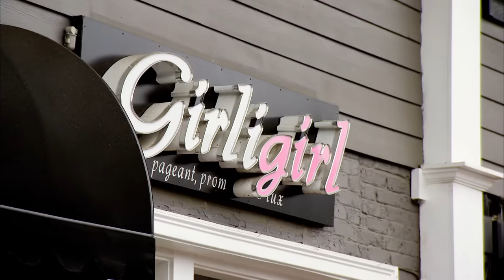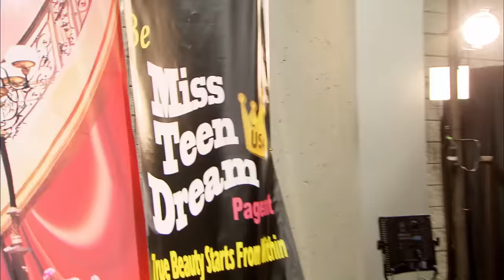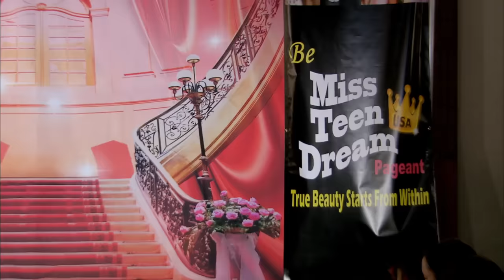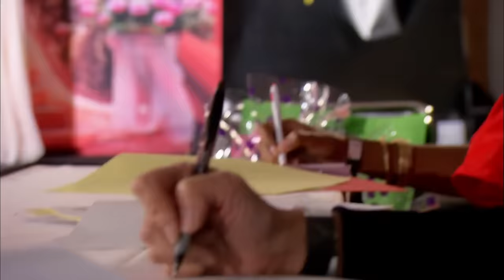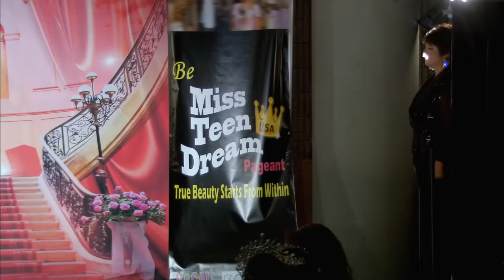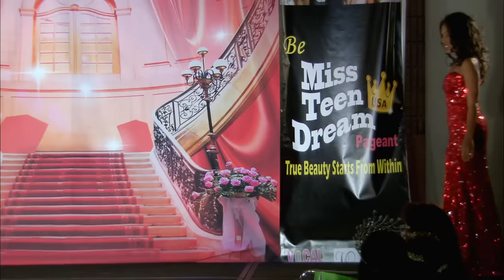Kim of Queens: Mother of All Makeovers (Season 1, Episode 7) | Full Episode | Lifetime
Love Kim of Queens? Tune in to all new episodes of Surviving R Kelly Part II on Lifetime, and stay up to date on all of your favorite Lifetime shows

With a modeling contract on the line, the girls must compete alongside their moms. Can Kim and Jo convince Angie to face her fears and take the stage for Maura's sake in Season 1, Episode 7, "Mother of All Makeovers".